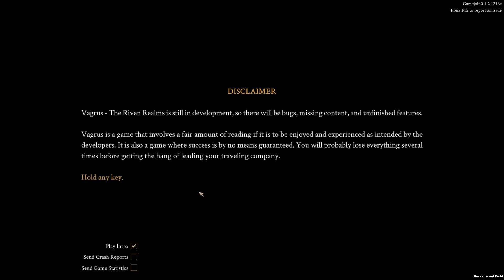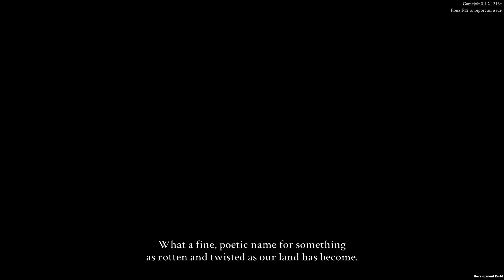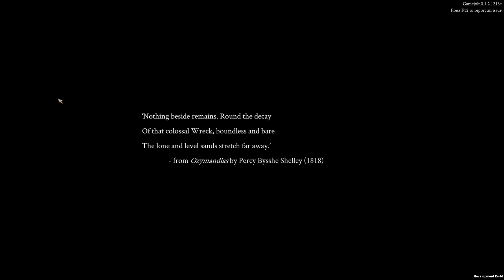Operacja - Vagrus: The Riven Realms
Jeśli chcesz wspomóc kanał w jakikolwiek sposób zobacz opis ^^

PSC / SMS - "ma sporą marżę!"

NIE OCENIAJ MATERIAŁÓW NEGATYWNIE! Pomóż poprawić ich jakość :) Pamiętaj - tworzymy razem coś wspaniałego.

I jeśli już chcesz zostawić mi prezent, zostaw go poprzez strony do donejtowania lub w grze w którą gram. Pamiętaj, że jest to dobrowolne. Jeśli chcesz bym jednak przeznaczył pieniądze na coś co chcesz zobaczyć w moim wykonaniu to napisz mi o tym :)